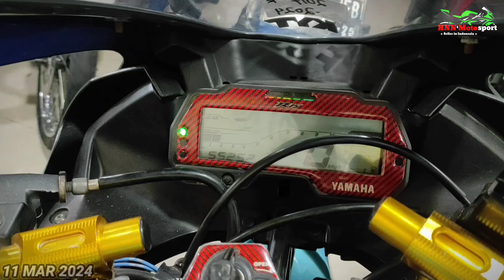Cocok buat ke sekolah ll STOK LOW BUDGET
Selamat datang di channel Youtube Berkah Motor 99
Jual beli & tukar tambah motor bekas berkualitas

DI VIDEO KALI INI 11 MARET 2024 kita berkesempatan liput stok terbaru
Simak sampai habis biar ga klewatan

Daftar harga dalam video
1. NINJA ABS SE 2017 PJK PANJANG  RP. 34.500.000,-
2. NINJA SL  TH 2016 TOP MULUS        RP. 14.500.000,-
3. R15 V3 TH 2019 MULUS KUNING      RP. 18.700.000,-
4. R15 V3 TH 2017 BIRU GANTENG       RP. 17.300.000,-
5. CBR K45 TAHUN 2015 PMK 2016     RP. 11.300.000,-
6. CBR K45 TH 2015 MERAH CAKEP    RP. 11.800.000,-
Yg nyari motor lain langsung ke lokasi detail
STOK BERKAH MOTOR SAAT INI ADA 100 UNITAN BAHKAN LEBIH
BANYAK PILIHAN YA BOSKU
FOLLOW TIKTOK & INSTAGRAM : HNN Motosport
Buat kalian yg sedang mencari mtr bekas harga terbaik cocok utk baca sampai akhir ❗❗❗

Welcome utk liat2 syp tau ada yg cocok

Alamat di Jl. Mujair raya rt01 Rw04 no 42A bambu apus pamulang tangerang selatanNew stok berkah motor 99 || bisa kirim seluruh Indonesia
Via Google maps Berkah Motor 99

❌ Jika bertanya jgn lupa sebutkan merk dan th motor ❌

DI JAMIN
Paling murah harganya & Bergaransi suratnya
1. Jika kalian menemukan yg lbh murah kita kasih selisihnya🔥
2. Jika surat bermasalah misal palsu / penggelapan motor kembalikan dan uang kita kembalikan 110% 🔥

Miliki Motor idaman kalian di Berkah Motor 99
Okelah ya sampai ketemu di video berikutnya